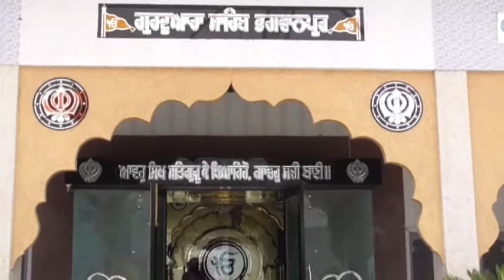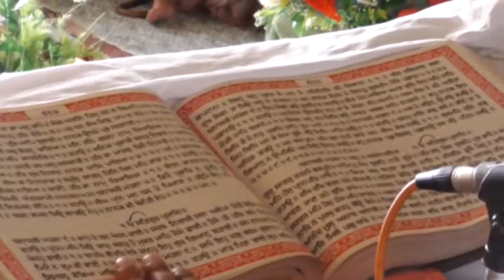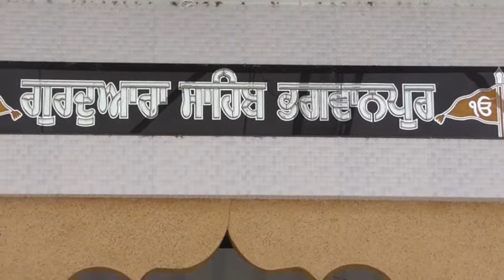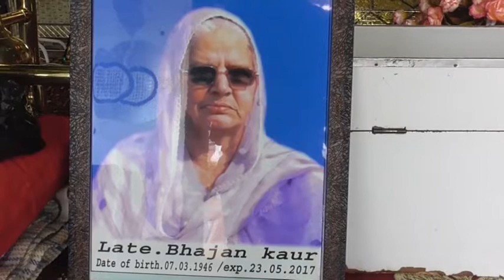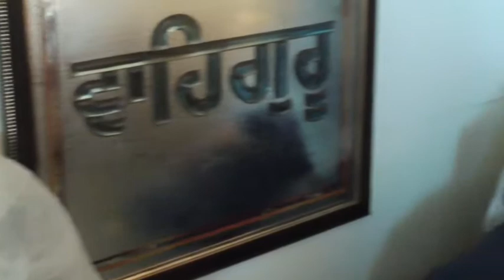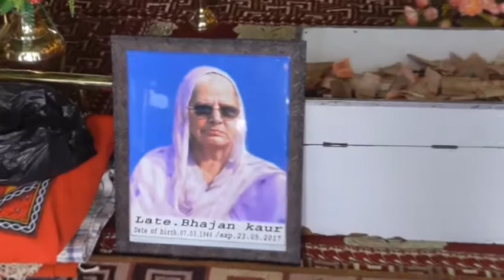025A 01 06 2017 Sw Bhajan kaur Dhaliwal Bhulath Jalndhar DVD